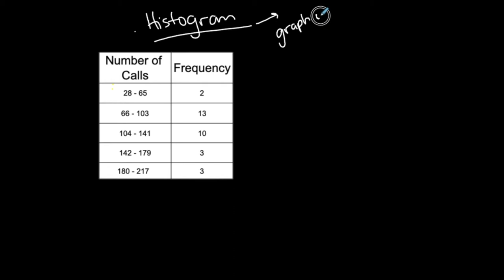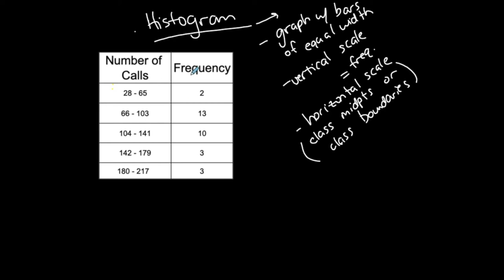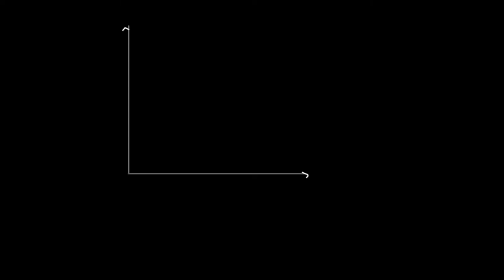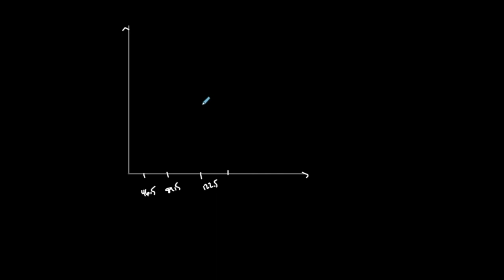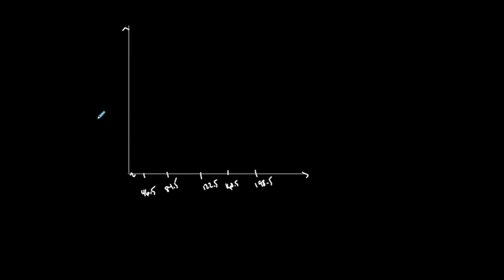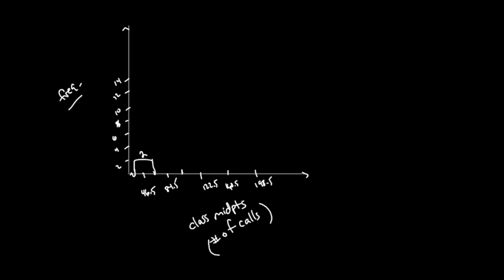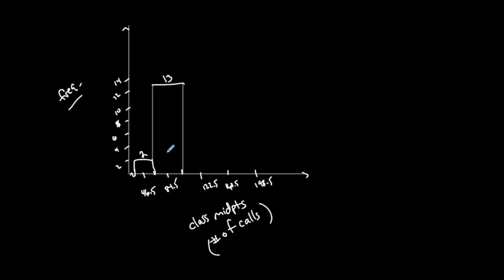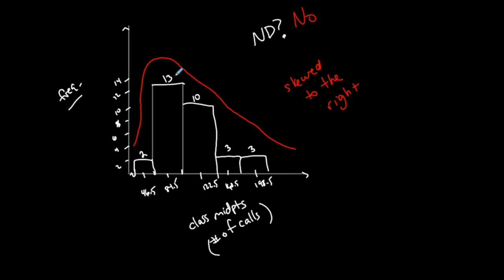Statistics | Histogram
This shows how to create a histogram from a frequency table.

Helpmeprofessorj.com | More than just great tutoring | All Subjects | All Levels

Professor J is an Expert Online Math Tutor in all math subjects, from basic math such as geometry and algebra to advanced level math such as calculus and differential equations, etc. I also standardized test prep such as Math SAT, ACT, GRE, and SAT Subject Tests. I can help all skill levels. Online Tutoring is one of the BEST Methods for 1:1 professor to student learning with fantastic results.  Check out my tutorials to help you grow your online math knowledge and skillset.

TEACHING PHILOSOPHY

I believe that education is the foundation of society and the savior of the future of our country. It brings me immense joy to feel that I am a part of creating the future. My experience has been in teaching math at the college level, but I have also tutored students in math and physics of all ages. I have been effective in this field for the past 10 years, making a name for myself at multiple colleges and universities such as Broward College, Palm Beach State College, Miami Dade College, and Florida International University.

I find many students to be typically most fearful of the technical courses in school, however, have great joy when understanding takes place. I find that comprehension can bring someone back to life. It can bring excitement and interest, and spark creativity and imagination.

My goal is to create a fun and comfortable environment in my classroom; break down the wall of fear and blockage to open the minds a bit more and increase the excitement to learn. I have witnessed multiple students enter my classroom with a mentality that they “can’t do it” or “are not good at math,” and leave feeling like they can conquer the world because they understand something they never thought they would! Anything is possible, and an education will bring discipline, self-worth, strength and pride and a feeling of accomplishment to an individual. No one can take that away, it will be with them for the rest of their lives.

All Subjects! All Levels!

Ready to get tutored? Want an idea of how a session would flow?